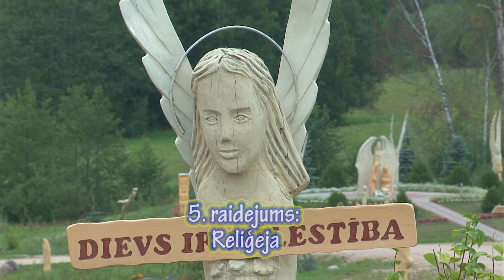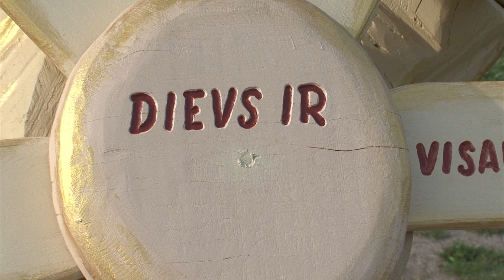Sūpluok Latgolai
Reliģeja